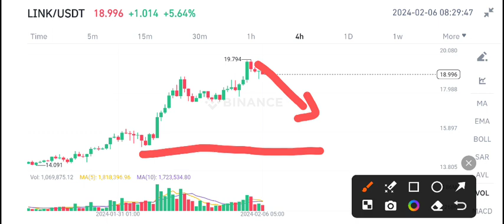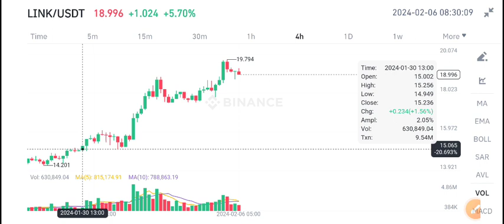Link Next Target! Chainlink Price Prediction! Link Coin News Today